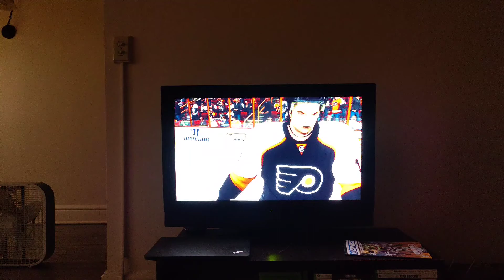October 8, 2022